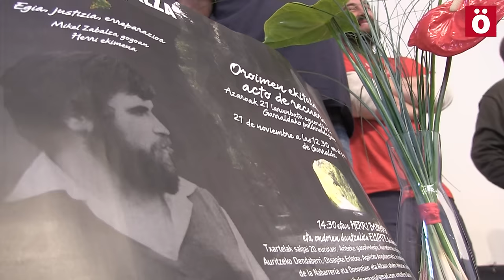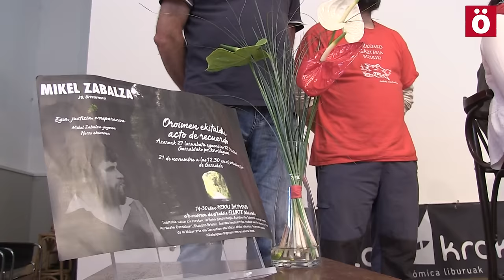A21an Mikel Zabalzari omenaldia Garraldan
Mikel Zabalza gogoan Herri Ekimenak azaroaren 21an ekitaldi bat anotlatu du Garraldan, Orbaizetako bizilagunaren hilketaren 30. urtemuga gogoratzeko.